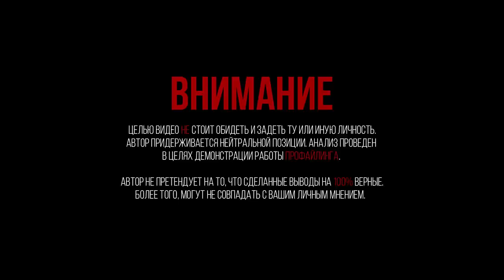Как Ройзман отвечает на провокационные вопросы Юрия Дудя. Невербальный анализ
По вашим просьбам, решил разобрать новый выпуск с канала Вдудя, гостем которого стал Евгений Ройзман. В выпуске я разберу ответы на провокационные вопросы, которые задавал Юрий Дудь. Также, разберу саму подачу и поведение Юрия по отношению к Евгению.

1. Ambeam - 5th Dimension
2. ExperiMental 3 - Gunnar Johnsйn
3. Linda Low - Anders Ekengren
3. Jason Hill-From a Motel Phone
4. Miktek - Ominous Ride (Album Edit)
5. Phelian-Withering Flower